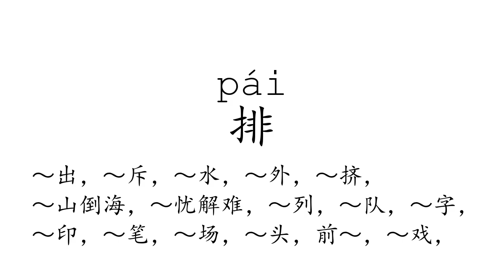Learn Chinese with strokes, pronunciation and words (How to pronounce Chinese character 排)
How to write and pronounce the 635th frequently used Chinese character: 排.

1, The meaning of a word changes according to its tone.
2, It is the only pictographic language still in use today, which is quite intuitive.
3, It is one of the most ancient languages, but still adapting newly-created words stably.